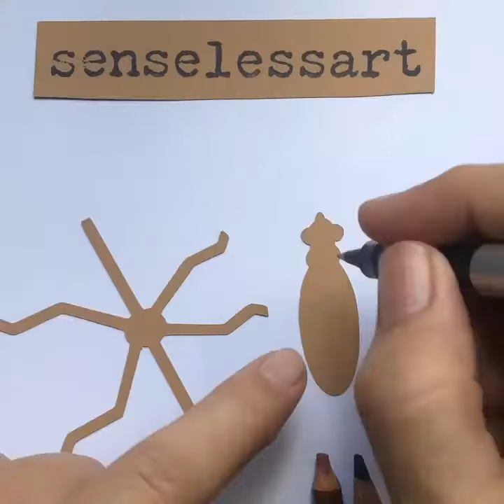Tiger Beetle - Cicindela aurulenta - HK Mail Art Club Project 1 Bugs and Insects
Inspiration video for making the Tiger Beetle from week 2 of the HK Mail Art Club Project 1 - Bugs and Insects

To get your hands on one of your own, go

Happy constructing!